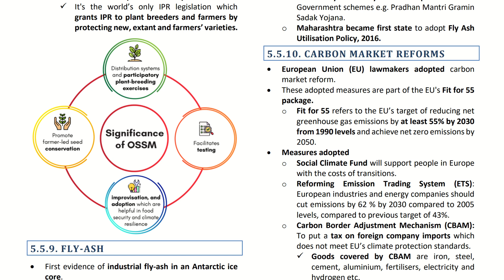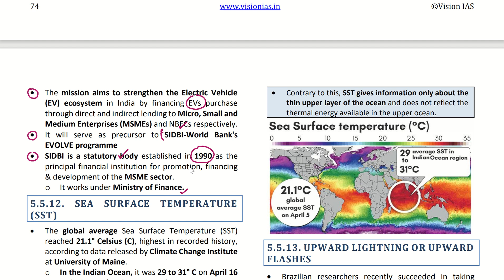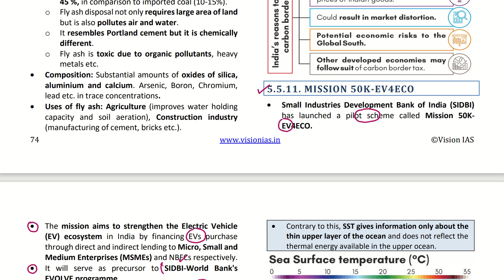Vision IAS April 2023 Current Affairs | Ecology & Environment | Part - 5.5.11 | Mission 50K-EV4ECO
In this video we will discuss about Vision IAS April 2023 Current Affairs

Topics To Be Discussed 👇👇👇

Vision IAS April 2023 Current Affairs
Mission 50K-EV4ECO
Vision IAS April 2023 Magazine
Vision IAS Monthly Current Affairs Magazine
Vision IAS Ecology and Environment Current Affairs